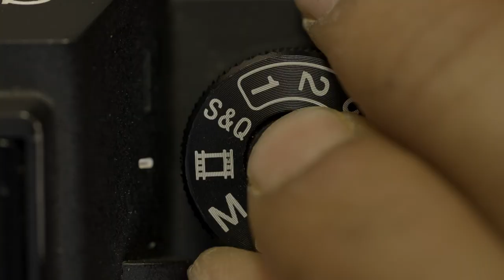Into the wild with Alpha 1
Set out on a journey into the wilderness with Sony Artisans Sudhir Shivaram & Sandesh Kadur. Watch them capture intricate stills and stunning videos all on just one camera - Sony Alpha 1. What do you find more challenging- Videography or Photography?